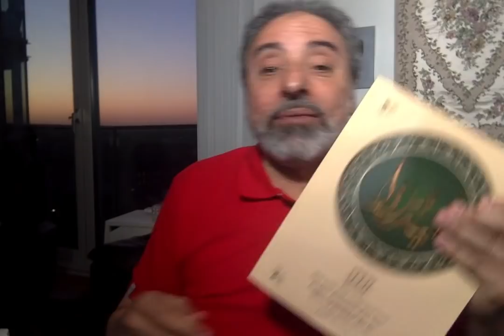فيديو# ٢٨ ماذا لو كان معنا يونس ﷺ ؟ تدبر آيات ١٠٥-١٠٩ من سورة يونس